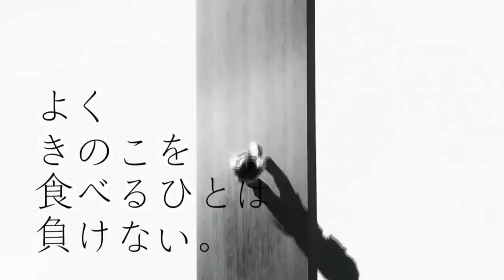Real Life Tekken | Rika Usami Influence on Lidia Sobieska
Tekken 7 Lidia moves comparison with Real Life Japanese Karate practitioner Rika Usami